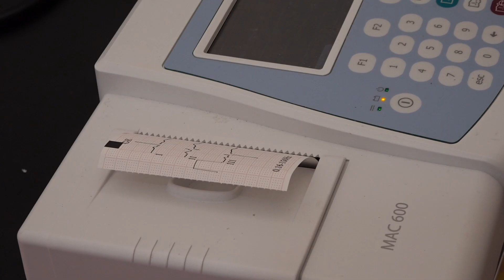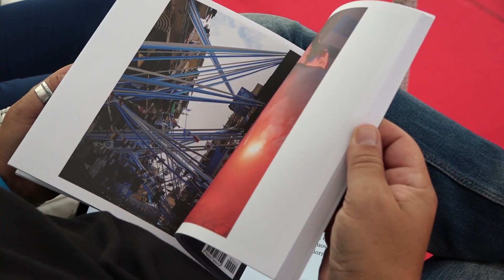Servizio consuntivo Campus Salute 2023